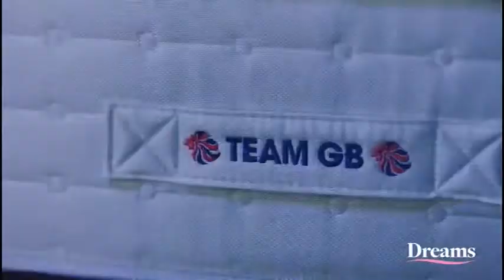NOW 90s Continuity [15-08-2021]